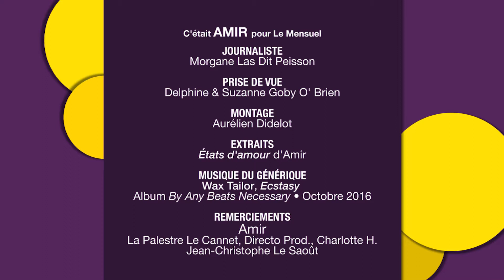AMIR dans LA SÉQUENCE M du 06 au 12 novembre 2017 sur AZUR TV + PROVENCE AZUR + VAR AZUR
La Séquence M est un programme court imaginé par le magazine Le Mensuel pour partager chaque semaine avec les téléspectateurs de la région PACA des interviews de leurs artistes préférés !

Des pièces de théâtre aux comédies musicales en passant par les concerts, les films, les spectacles et les one-man-show, l’essentiel de l’actualité culturelle en Provence Alpes Côte d’Azur a désormais sa propre émission !

20 diffusions par chaîne à retrouver TOUS LES JOURS sur AZUR TV (Canal 31 de la TNT dans les ALPES MARITIMES), sur PROVENCE AZUR (canal 30 de la TNT dans les BOUCHES DU RHONE) & sur VAR AZUR (canal 30 de la TNT dans le VAR) ou

Lundi à 10h + 14h + 17h + 02h
Mardi à 13h15 + 19h20
Mercredi à 11h30 + 14h + 17h + 02h
Jeudi à 13h15 + 19h20
Vendredi à 11h30 + 14h + 17h + 02h
Samedi à 10h30 + 13h15 + 02h30

AMIR dans LA SÉQUENCE M n°66